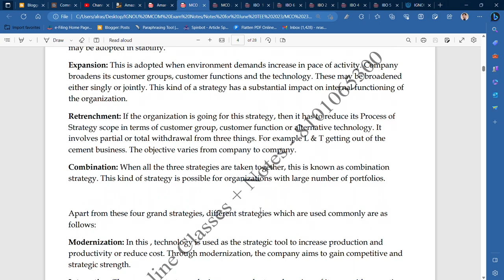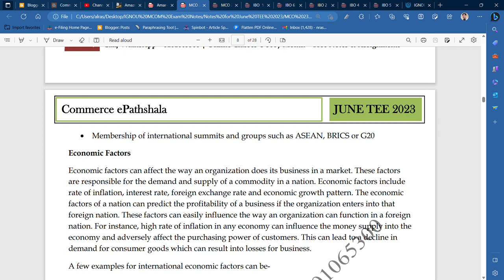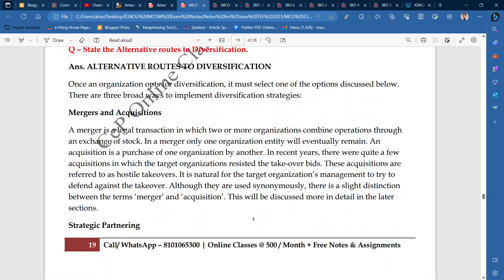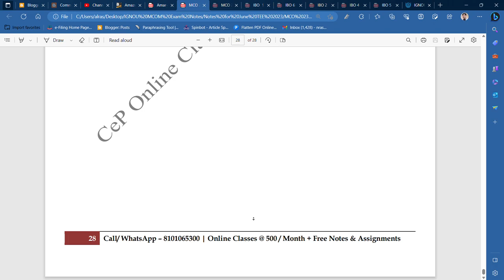IGNOU : MCOM : MCO 23 - STRATEGIC MANAGEMENT : IMPORTANT Q & A (NOTES) FOR JUNE TEE 2023 @ 200/PAPER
Commerce ePathshala
IGNOU : MCOM : MCO 23 - STRAEGIC MANAGEMENT : IMPORTANT Q & A (NOTES) FOR JUNE TEE 2023 @ 200/PAPER